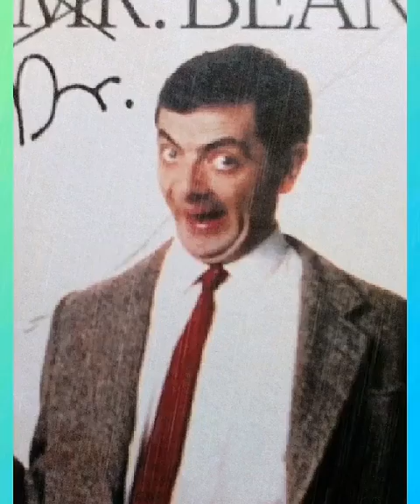So sieht es nach einem Unwetter aus..Dir ein schönes Wochenende:), vlg.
Ganz Marburg ist schon in voller Erwartung von wegen der schweren Unwetter, die jetzt noch unterwegs sind. Morgen wird es wieder schwül warm am Wochenende. Viele Grüße und danach kommen wir meistern auch diese Gewitter und schweren Unwetter und es braut sich was zusammen, vor allen Dingen hier in Marburg